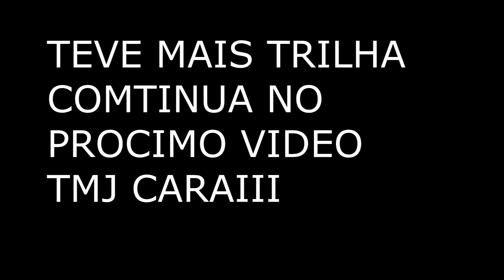PRIMEIRA TRILHA PEGANDO MACETES - MATA DO JACARÉ .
AI GALERA VIDINHO DA TRILHA, TAMOS COMEÇANDO AGORA ENTÃO SEM MUITAS LOUCURA BLZ TMJ CARAIIIIII